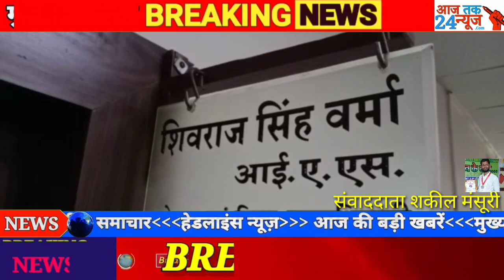प्रधानमंत्री नरेंद्र मोदी द्वारा बड़वानी जिले की ग्लोबल बिजनेस सम्मीट स्पीच में कि...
*प्रधानमंत्री नरेंद्र मोदी द्वारा बड़वानी जिले की ग्लोबल बिजनेस सम्मीट स्पीच में किया गया जिक्र*
बड़वानी देश के यशस्वी प्रधानमंत्री नरेंद्र मोदी के द्वारा आकांक्षी जिला बड़वानी की प्रगति का जिक्र अन्य प्रदेश के क्षेत्रों सहित बड़वानी जिले में आकांक्षी योजना पर प्रगति का जिक्र करते हुए बताया गया कि बड़वानी जिले में पोषित बच्चों की संख्या 40 प्रतिशत से बढ़कर 90 प्रतिशत तक पहुंच गई है, शासकीय मशीनरी व टेक्नोलॉजी के उपयोग से यह संभव हो रहा है, आपको बता दें कि इसका पुरा श्रैय पुर्व कलेक्टर श्री शिवराज सिंह वर्मा को जाता है जिन्होंने दुरस्त दुर्गम पहाड़ी इलाकों में भी बेहतर स्वास्थ सेवाओं के लिए निरंतर प्रयास किए गये हैं।

जिला चीफ ब्यूरो शकील मंसूरी के साथ संजय बामनिया की रिपोर्ट